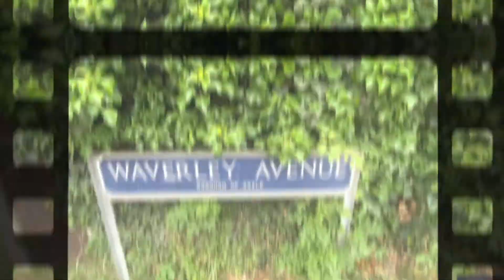Four bedroom detached family home, Minster on sea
newly built four bedroom detached family home boasting good size living space throughout